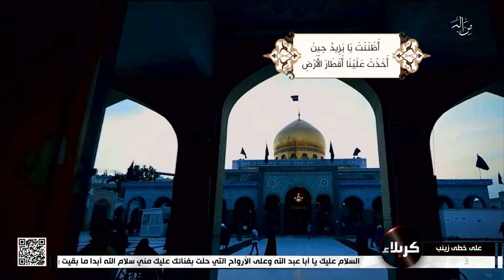على خطى زينب - عليها السلام - شكر النعم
على خطى زينب - عليها السلام
شكر النعم
17 صفر الخير 1445 هـ